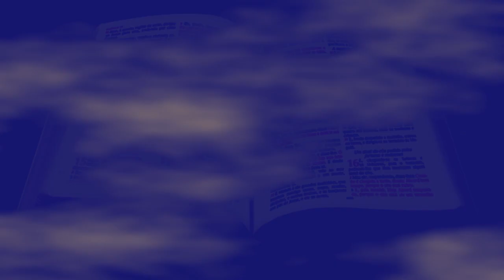BÍBLIA - JOÃO 17 (ARA)